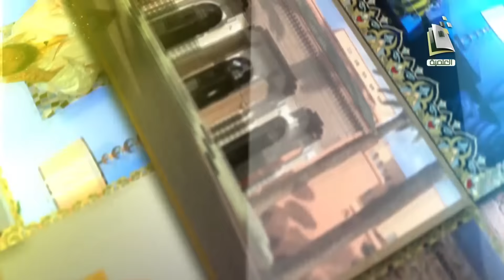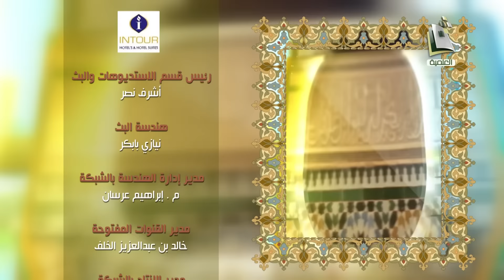أشذاء وأنداء | الحلقة السادسة | د.سعيد الكملي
أشذاء_وأنداء | مع الشيخ سعيد الكملي
يأتيكم يومي الجمعة والسبت 10م على
ويعاد السبت والأحد 6:10ص
والثلاثاء والاربعاء 12:15ليلاً

أشذاء وأنداء
مع الشيخ سعيد الكملي